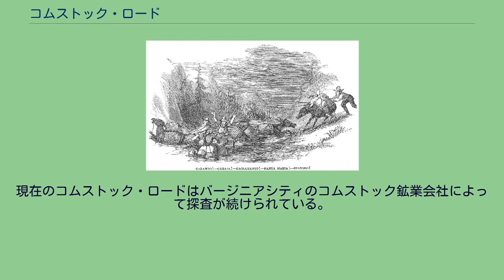コムストック・ロード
銀鉱石、コムストック・ロードのカリフォルニア・バージニア統合鉱山採鉱 コムストック・ロード（英: Comstock Lode、またはコムストック鉱床）は、アメリカ合衆国で最初に発見された銀の大きな鉱床である。
ネバダ州バージニア山脈の一峰ダビッドソン山の東斜面、現在のバージニアシティの下に位置している。
その発見が1859年に公表されると、探鉱者達がこの地域に殺到し、その鉱業権登録を競い合った。
間もなく近在に鉱業キャンプが出現し、大きな富を求める騒々しい中心地になった。
この鉱床が生んだ莫大な富や、その富がネバダ州とサンフランシスコの成長に果たした大きな役割もだが、これを切っ掛けにした鉱業技術の発展も注目されるべきである。
鉱山そのものは1874年以降に衰退していった。
コムストック・ロードの坑夫達、1880年代の写真。
原版の表題は「働くことは祈ることである」となっていた 1858年にネバダ（当時はユタ準州内西部）で銀が発見されたことにより、カリフォルニア州を初めとするアメリカ合衆国全土でかなりの興奮を呼んだ。
これはその10年前にカリフォルニア州のサッターズ・ミルで金が発見されて以来のことだった。
当時のジャーナリスト、ダン・デ・クイルに拠れば、「銀の発見は、かなり広い範囲の領土に価値を与え、さらに大きな数の人々に雇用機会を与えたので、疑いもなくカリフォルニア州における金鉱発見以上の功績に値する」と記していた。
この地域で1850年春に金が発見されていた。
これはモルモン大隊に属していたモルモン教徒移民の集団によってゴールド・キャニオンで発見された。
彼等はシエラネバダ山脈を超えるには早すぎる時期にこの地域に到着し、デイトンの近郷カーソン川沿いで宿営して、山の雪が融けるのを待った。
間もなく選鉱鍋を使い砂利の多い川岸で金を見付けたが、カリフォルニア州に行けばさらに多くの金を見付けられると期待していたので、山に入れるようになった時にその地を離れた。
他にも移民が続き、このキャニオンで宿営し、鉱山に働きに行った。
しかし、夏の終わり頃にキャニオンの水が涸れてくると、カリフォルニア州に向かって山を越えていった。
その宿営地には恒久的な住人が居なかった。
1852年から1853年に掛けての冬と春、選鉱ロッカー、ロングトムおよび流し樋を用いてこのキャニオンの砂利土手で働く者が200名は居た。
ゴールド・キャニオンから出る金は石英脈からであり、その鉱脈の頭は現在のシルバーシティやゴールドヒルがある場所に近かった。
坑夫達は水流を上って働いたので、台地の上にジョンタウンの町を設立した。
1857年、ジョンタウンの坑夫達がゴールド・キャニオンの北約5マイル (8 km) のシックスマイル・キャニオンで金を発見した。
これらのキャニオンはどちらも現在コムストック・ロードと呼ばれている。
初期の坑夫は石英脈を調査するために谷間の頭に登っていこうとは考えず、標高の低い場所で、堆積土と砂利の表面に出た手に入れやすい金を見付けることに時間を費やしていた。
コムストック・ロードの発見が誰に帰せられるものであるかは諸説ある。
1857年、ペンシルベニア州の牧師の息子で、カリフォルニア州の金鉱原で経験を積んだ鉱物学者、イーサン・アレン・グロシュとホウジーア・バロウ・グロシュの兄弟が発見したと言われてきた。
ホウジーアは1857年に足を負傷し、敗血症で死んだ。
イーサン・アレンは資金を集めるために友人のリチャード・モーリス・バックを伴い、標本と権利を取得した地域図を持ってカリフォルニア州に向かった。
ヘンリー・トンプキンス・ペイジ・コムストックがグロシュの小屋に残り、銀と金の鉱石見本と発見に関する書類を収めた鍵付きチェストを守っていた。
グロシュとベックはカリフォルニア州に行き着かず、シエラネバダ山脈越えの道で迷い、大変な困難を味わっていた。
この二人は凍傷になり、命を救う最後の手段として二流の外科医の手で四肢を切断した。
イーサン・アレン・グロシュは1857年12月19日に死んだ。
バックは生きながらえたが、回復すると故郷のカナダに戻った。
コムストックはグロシュ兄弟の死を知った時に、その小屋と土地を自分の所有物として届けた。
またトランクの中身を調べたが、教育を受けていなかったのでその文書を価値あるものとは考えなかった。
彼が知り得たことは金と銀の標本が同じ鉱脈から出たということだった。
グロシュ兄弟がまだ権利...